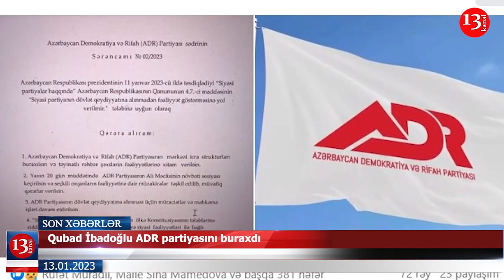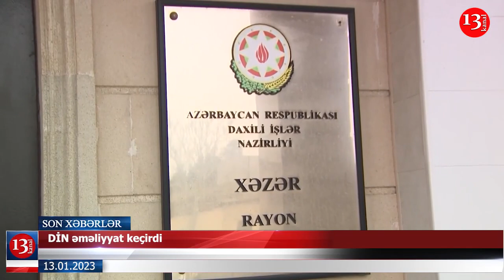Təqaüdlər və müavinətlər artdı; Qubad İbadoğlu ADR partiyasını buraxdı- XƏBƏRLƏR